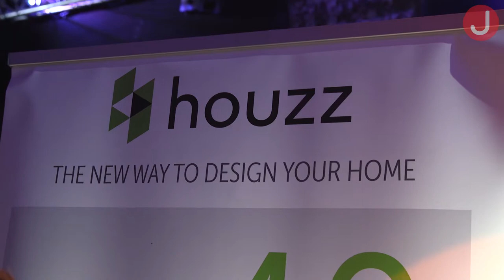Houzz speaking at Jobbio HIGHER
Houzz employees discuss the benefits of being part of Jobbio HIGHER. Connect with the UK’s leading tech companies, network with your peers, and get inspired by industry thought leaders.